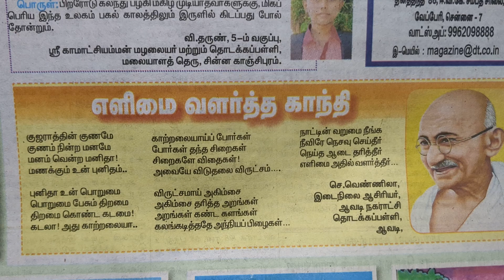எளிமை வளர்த்த காந்தி தினத்தந்தி real rider reality johnbosco #